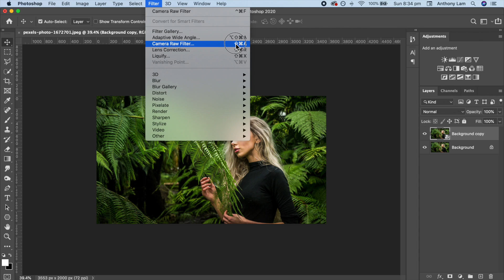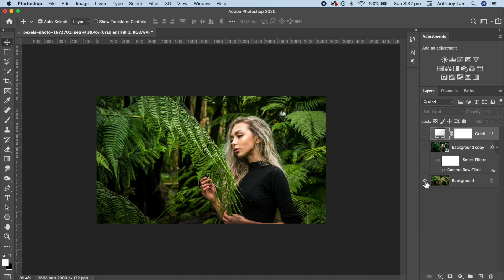Dark Green Colour Grading Tutorial Photoshop 2020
Looking To Further Your Photoshop Skills?

In this Adobe photoshop 2020 tutorial, you will learn how to create a dark moody green colour grade for your photos.

Tags - Photoshop, Photoshop Tutorials, Photoshop Tips, Photoshop Manipulation, Photoshop Art, Adobe Photoshop, Photoshop Tutorial, Adobe